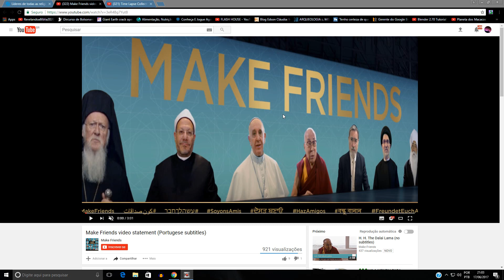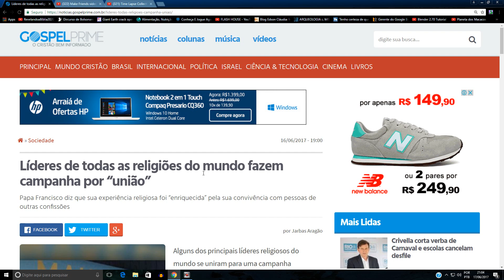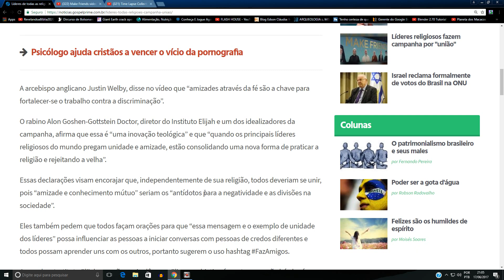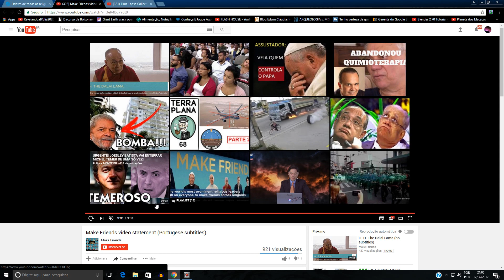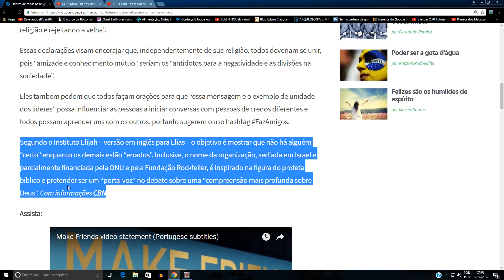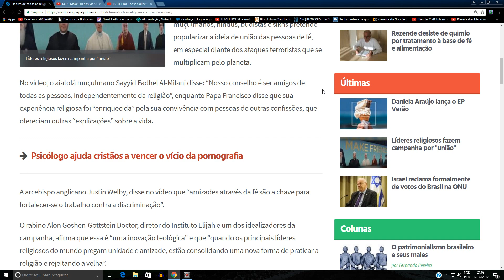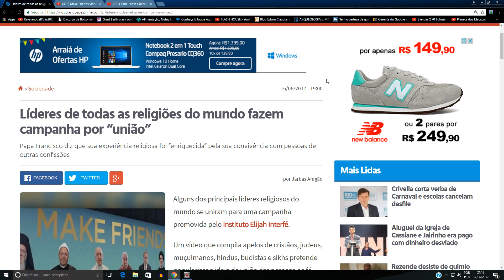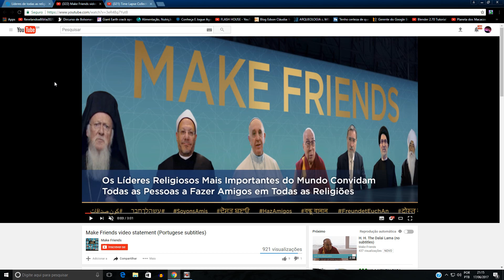PREPARADOS PARA RECEBER O ANTICRISTO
UMA SÓ RELIGIÃO !
QUAL O MESSIAS  QUE VOCÊ AGUARDA